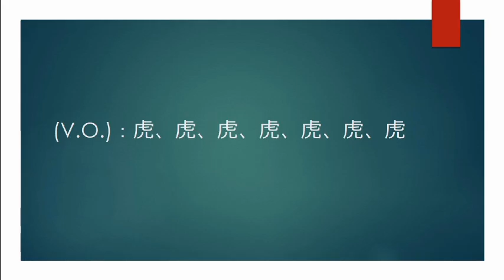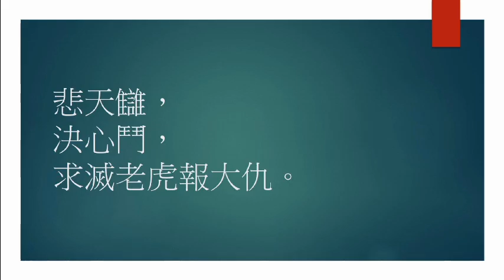uk music tour song 4 demo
曲4 ：打虎英雌   (駱紅蕖獨唱)

練習示範：李詩禮

請各位真光校友們，齊來練習學唱